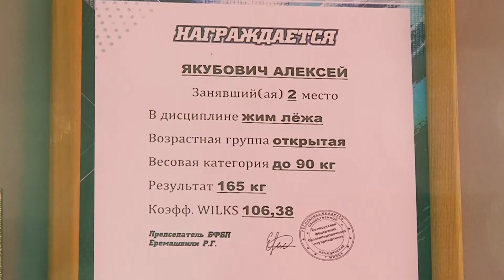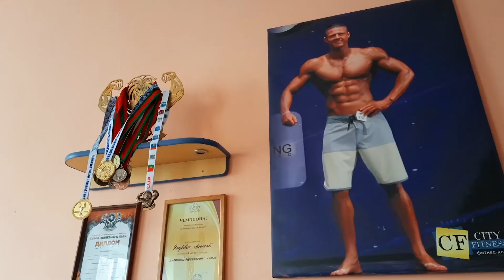Из бодибилдинга в пауэрлифтинг. Чемпион из Слуцка едет на соревнования в Украину